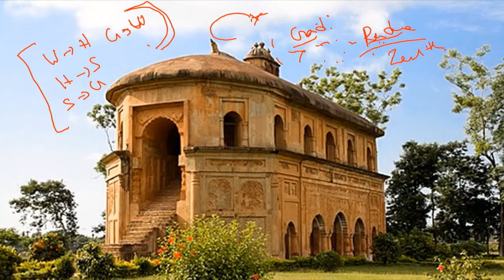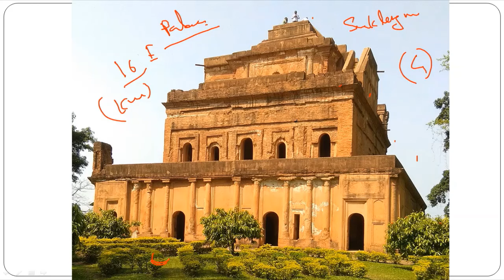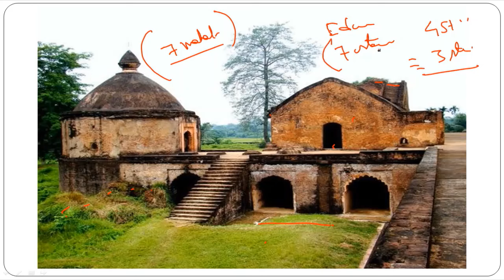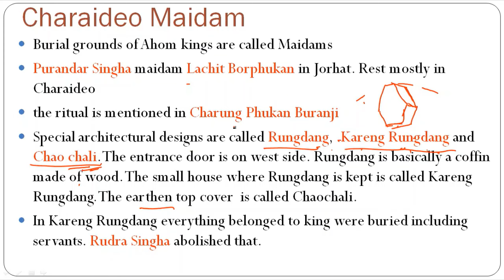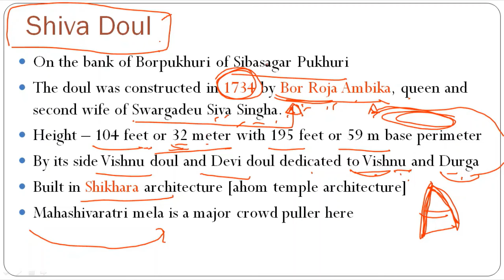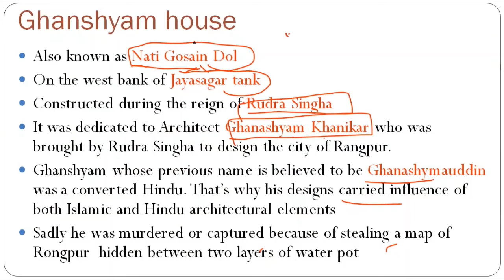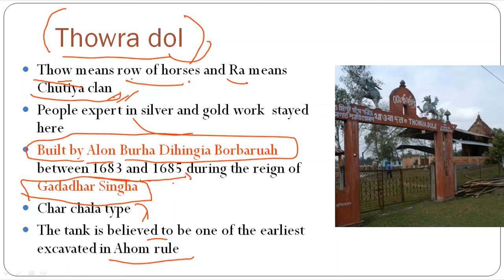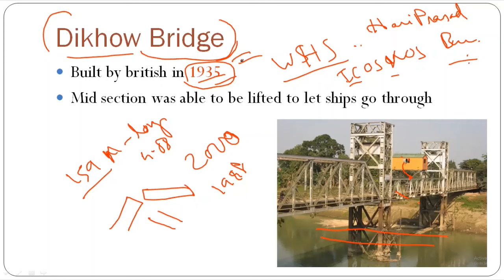Important Places of Assam / Part 3 / Ahom Architecture / আহোম যুগৰ কীৰ্তিচিহ্ন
In this video we will visit Sibasagar district where Ahoms established their capital and created many architectural marvels.